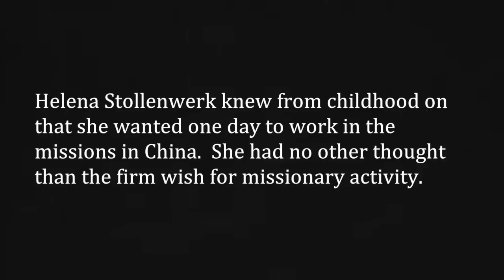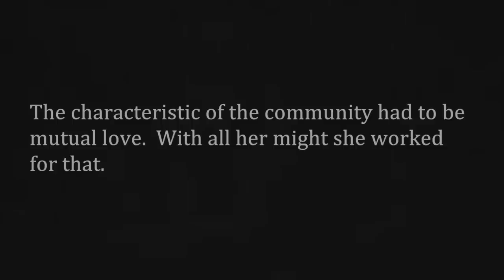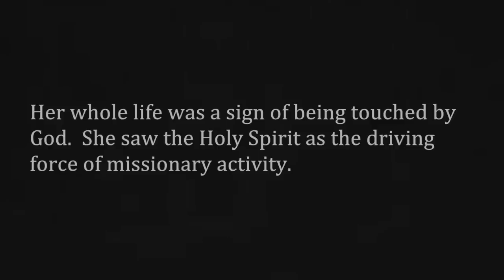Blessed Maria, Helena Stollenwerk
Celebrating the Feast of Blessed Maria Helena Stollenwerk